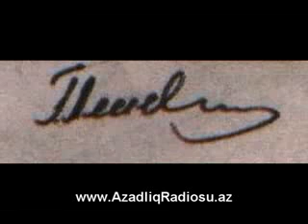Heydər Əliyevin imzası 200 manata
Varlı azərbaycanlılar arasında yeni zinət əşyası dəbdədir.

Bax və Yay!